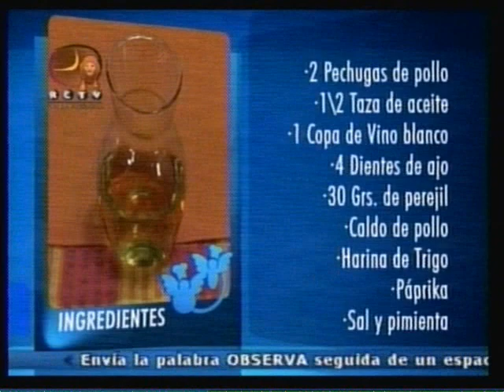Pollo al ajillo